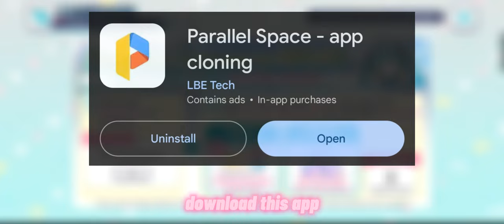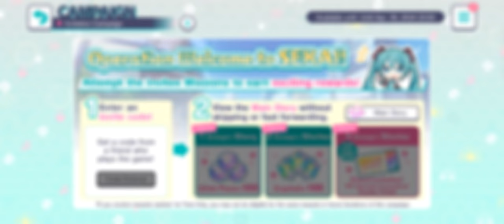*FREE 4 STAR* How to Complete Operation Welcome to SEKAI || Project sekai Colorful Stage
no friends that plays project sekai? or do you not have another device to make a new account?

in this video i will show you how to complete operation welcome to sekai with only 1 device